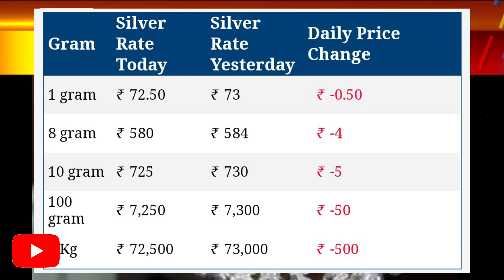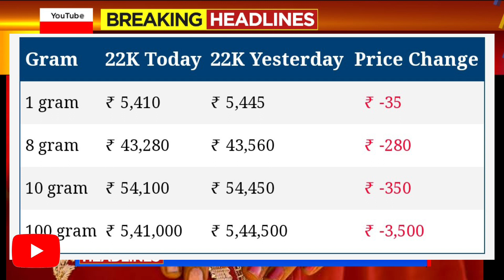Gold Rates Today: Yellow Metal Prices Down.! : Check Gold And Silver Price in Your City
Gold_Price_Today_Gold_Price_Today_24_Karat_&_22_Carat_Gold_Rates_Today_In_karnataka_India